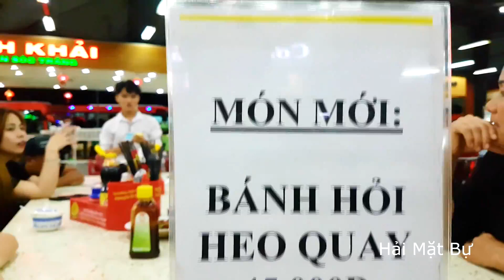Chuyến du lịch dã ngoại Về Miền Tây. Đi thăm Vĩnh Long Đồng Tháp - Team Mặt Bự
A short trip to countryside provinces in South Vietnam.